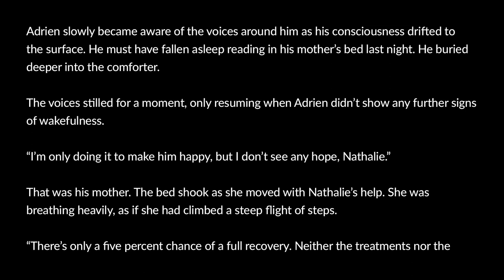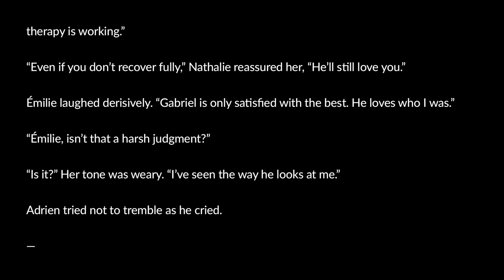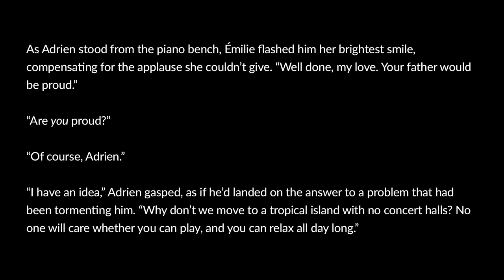Broken Fugue: Solfège - 31. Tropical Island (Music AU - Miraculous Ladybug Fanfiction)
Adrien wishes he could solve his mother’s problems.

About Broken Fugue: Solfège

Broken Fugue: Solfège is a series of very short writings for Adrien AUGreste 2019 (link to the prompts below), which I’m using to expand the Music School / Jazz Club AU I’ve been thinking about and planning for the past few months. It’s a mix of flashbacks to Adrien’s past and snapshots of the present day, and while the drabbles are interconnected and vaguely chronological, they do jump around a bit, since my purpose here was more to create a ‘gesture drawing’ of the AU, rather than develop the plot. There are plot elements hinted at though, so this series serves as a prelude to the full series coming in the future.

At first, each part was exactly one-hundred words, but as I started getting into it and having more ideas, that didn’t feel like enough, so I expanded the word count to any even number of hundreds.

I’ve been publishing these drabbles on my AO3 and Tumblr accounts (linked below), and since they’re very short and easy to produce, I decided to start recording them as well.

Don’t worry, I’m still working on Nowhere Else to Go and Carousel of Life. Just thought these bite-sized drabbles would be a nice little snack to fill in the gaps as I work on the next chapters.

31. Tropical Island - you are here
32. Kitty (last part) - coming soon!

Credits:

Music from IMSLP.org:
Chopin Nocturne Op. 9 No. 1 in B-flat minor - Olga Gurevich
Bach Fugue No. 9 in E Major - Kimiko Ishizaka
Liszt Totentanz - Neal O’Doan